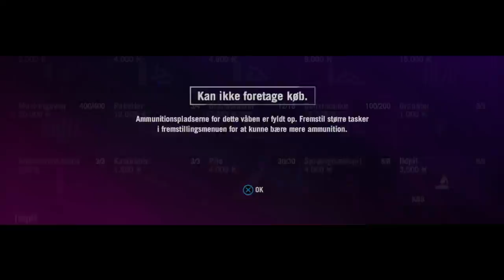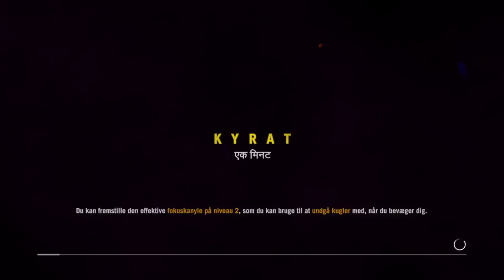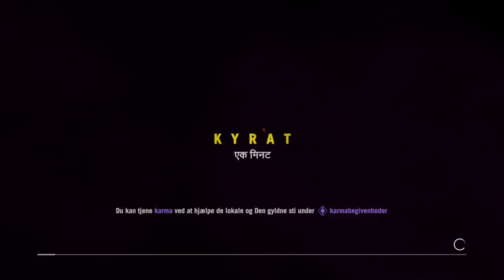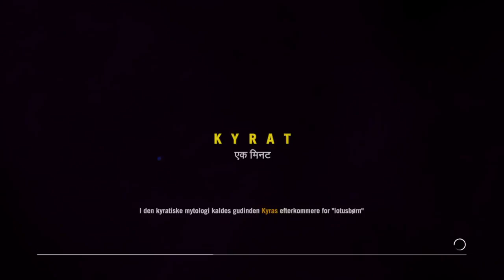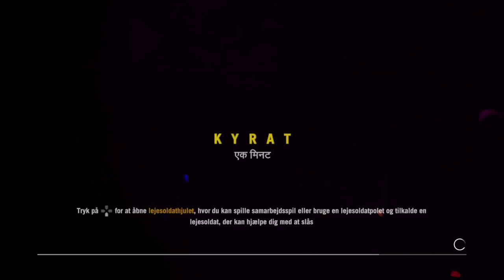Far Cry 4 (Ps4) dansk.